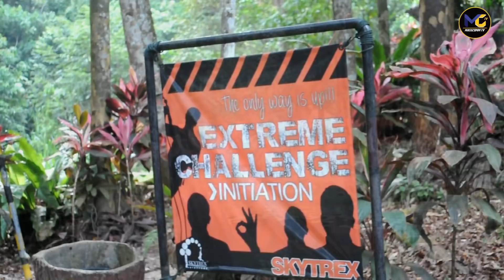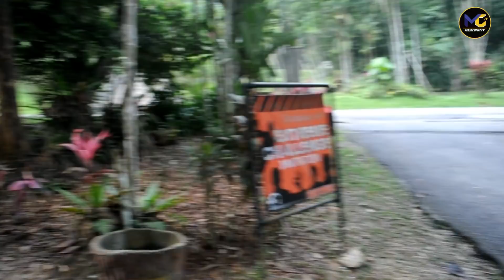NP4 Skytrekking - Nur Farah Adiba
SLUG: SUKAN LASAK
SUPER: AKTIVITI SUKAN LASAK SKYTREKKING / Shah Alam, Selangor
=VISUAL SEKITAR SKYTREX SHAH ALAM=
V/O IN: 00:01SEC
BAGI ANDA YANG MASIH TERCARI-CARI AKTIVITI UNTUK DILAKUKAN HUJUNG MINGGU PASTINYA ANDA BOLEH MEMILIH UNTUK MENCUBA AKTIVITI LASAK SKYTREKKING INI. AKTIVITI INI MERUPAKAN SALAH SATU SUKAN LASAK YANG SANGAT BAIK UNTUK KESIHATAN. SELAIN MENYERONNOKKAN, PARA PENGUNJUNG BERUPAYA MEMBINA KEUPAYAAN DAN KECERGASAN MELALUI TAHAP KESUKARAN YANG BERBEZA.
V/O OUT: 00:21SEC
SUPER NAMA: FATIN FARHANA / Pengunjung
SOT IN: 00:22SEC
THIS IS MY FIRST TIME AND IM QUITE AFRAID LA OF HEIGHT. SO THIS IS GOOD TO OVERCOME MY FEAR.
SOT OUT: 00:31SEC
SUPER NAMA: IKA / Pengunjung
SOT IN: 00:31SEC
SO MEMANG BEST SEBAB BOLEH RELEASE TENSION UNTUK KERJA LA. SO KALAU DEKAT ATAS TU TERJERIT-JERIT KAN. TU NAK RELEASE TENSION SEBENARNYA.
SOT OUT: 00:37SEC

SUPER NAMA: ASHRAF / Pengunjung
SOT IN: 00:38 SEC
ACTUALLY BENEFIT NYA KITA RASA BERPELUH, SEMANGAT. PASTU AKTIVITI NYA BEST, KIRA LASAK.
SOT OUT: 00:47SEC
SUPER NAMA: DANIEL / Pengunjung
SOT IN: 0048 SEC
INI FIRST TIME SAYA DATANG DEKAT SKYTREX NI AND THEN SAYA AMBIL YANG EXTREME PUNYA THRILL LA. AND THEN MEMANG SYOK DEKAT SINI EVEN THOUGH FIRST TIME. MEMANG HIGLY RECOMMENDED UNTUK DATANG DEKAT SINI UNTUK BUAT AKTIVITI OUTDOOR LA.
SOT OUT: 01:02SEC
SUPER NAMA: MOHD AMIRUL / Penolong Operasi
SOT IN: 01:03SEC
KITA DAH TERTUBUH DEKAT SKYTREX SHAH ALAM NI DAH LEBIH DARIPADA 10 TAHUN. DIMANA KITA DAH BEROPERASI DEKAT MALAYSIA NI DAH ADA 3 PARK LA. DIMANA YANG SHAH ALAM NI ANTARA YANG PERTAMA KITA BUKA, YANG KEDUA KITA BUKADI LANGKAWI DAN YANG KETIGA YANG TERBARU ADALAH DEKAT MELAKA.

=VISUAL SEMASA AKTIVITI SKYTREKKING=
OKAY, APA YANG MENARIKNYA TENTANG SKYTREX INI ADALAH DIMANA SKYTREX SHAH ALAM INI KEBANYAKAN PENGUNJUNG BOLEH DAPATKAN SATU AKTIVITI SKYTREKKING ATAUPUN DIMANA SEBELUM INI KITA BUAT JUNGLE TREKKING. SKYTREKKING INI ADALAH AKTIVITI DI ATAS POKOK DIMANA KITA BOLEH TENGOK KEINDAHAN ALAM MELALU AKTIVITI MACAM NI LAH DAN YANG MENARIKNYA DI SHAH ALAM INI ADALAH PLATFORM DIA ADALAH PLATFORM YANG PALING TERTINGGI DI MALAYSIA, OKAY DIMANA PLATFORM ITU SETINGGI 22 METER DI EXTREME CHALLENGE.
SOT OUT: 01:41SEC
STAND UPPER: FARAH ROZLAN / Wartawan MCTV
SOT IN: 01:47SEC
SAYA BARU SAHAJA MENGHABISKAN AKTIVITI SKYTREKKING EXTREME CHALLENGE. JADI BAGI ANDA YANG MENGGEMARKAN AKTIVITI SUKAN LASAK, ANDA SEMEMANGNYA DISARANKAN UNTUK MENCUBA AKTIVITI SKYTREKKING INI. KERANA BANYAK CABARAN YANG ANDA AKAN TEMPUH DAN PASTINYA MENCABAR ADRENALIN ANDA.
SAYA FARAH ROZLAN, MELAPORKAN UNTUK MCTV.
SOT OUT: 02:06SEC
ENDS